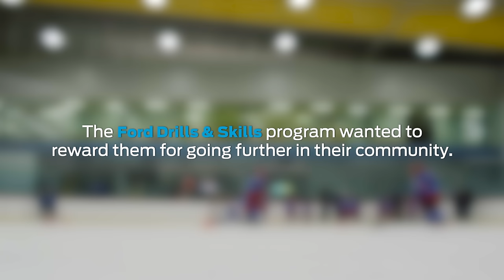Ford Drills & Skills Morgan Rielly Surprise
Morgan Rielly surprises the Erindale Spitfires youth hockey team at their practice as part of the Ford Drills and Skills program.